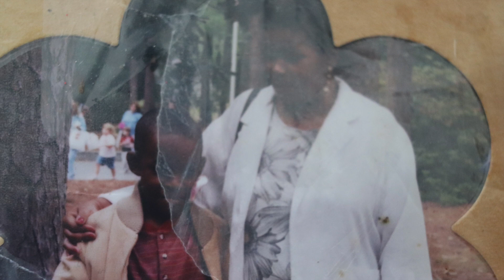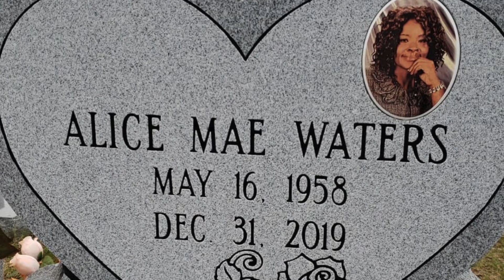Love your Mother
Please if you are watching this short film documentary, contact your mother and tell her how much you love her. You only have one mother.